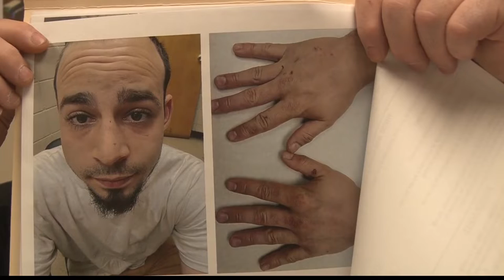Bellaire PD Vandalized